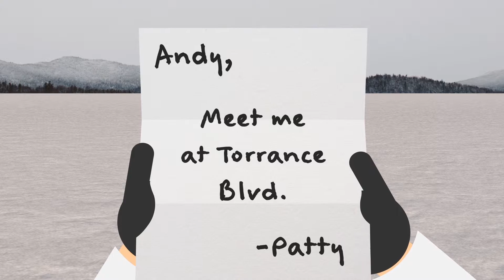Adventures with Patty & Andy | Episode 7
It's October and time to start thinking about winterizing your home if it will be vacant during the cold months.

Take it from Andy - you don't want to let your home go unwinterized when it gets frigid out!